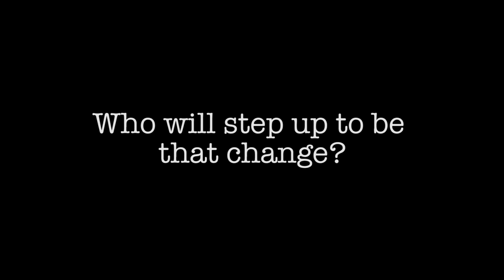Teach For Bangladesh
Brand: Teach For Bangladesh
Client: Teach For Bangladesh